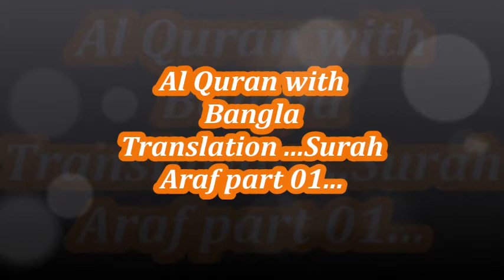Al Quran with Bangla Translation....Surah Araf part 01......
Al Quran with Bangla Translation.
Surah Araf part 01.
ভাল লাগলে লাইক দিয়ে শেয়ার করুন।